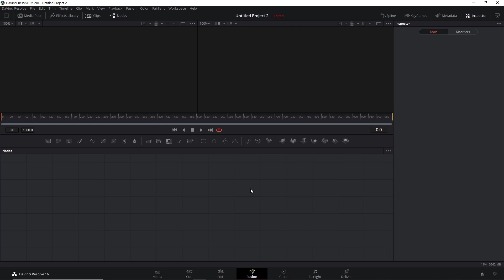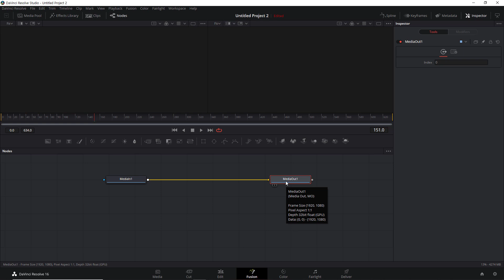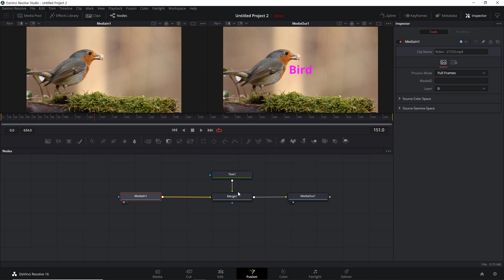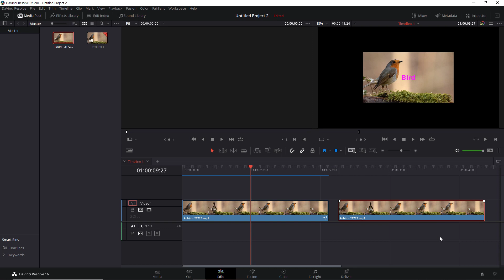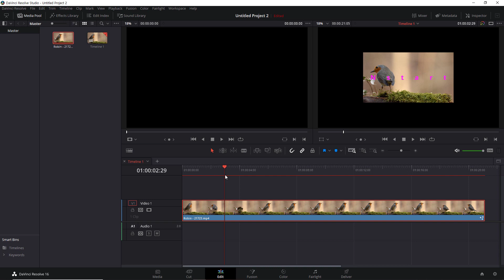다빈치 리졸브 스튜디오 16과 Fusion - 1. Fusion 페이지 인터페이스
다빈치 리졸브(Davinci Resolve) 스튜디오 16과 Fusion 강좌